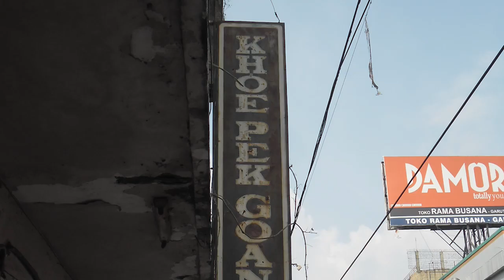Sejarah Pengkolan Garut || GALERI GARUT X MASALEWAT GARUT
Kolaborasi Galeri Garut x Masalewat Garut , membahas sejarah garut oleh Ferdi dan Laras , Ferdi merupakan  mahasiswa Universitas Indonesia  jurusan Sejarah asal Garut, dan Laras merupakan seorang Protokol Pemerintah Kab. Garut .
Tujuan membuat konten sejarah ini adalah untuk berbagi informasi mengenai sejarah Garut .